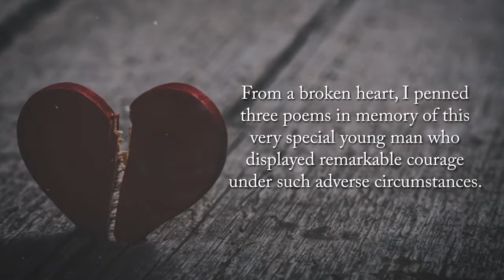The Cross Still Beckons Me by Bradley Vaughn